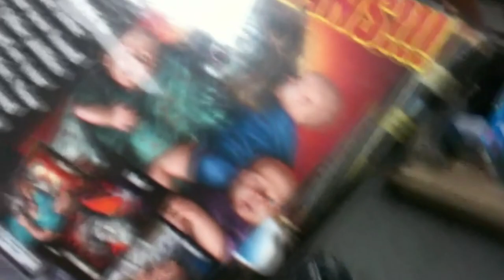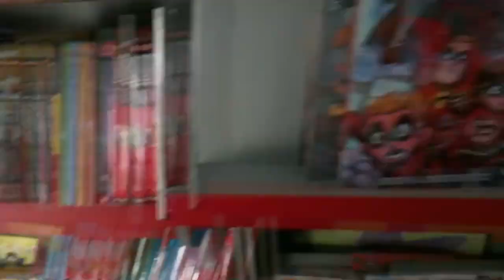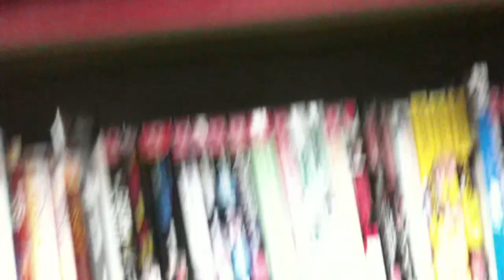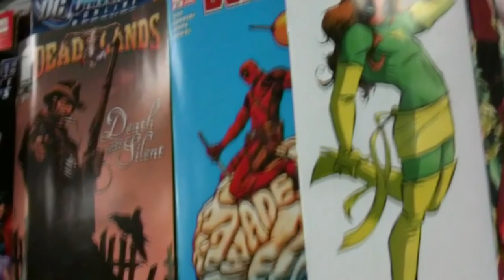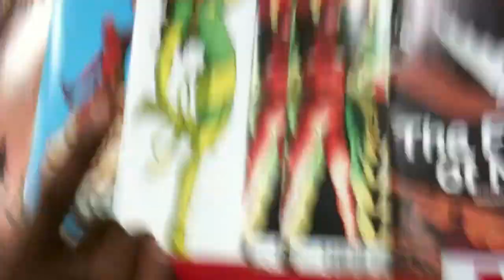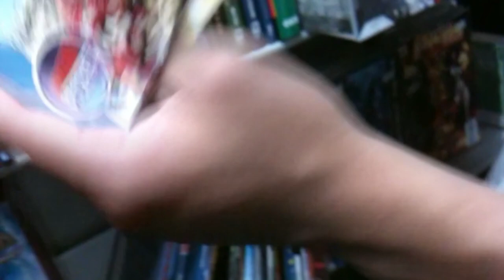Yes we nerd that enjoy a manga and local comic book stores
random shit i enjoy doing with friends